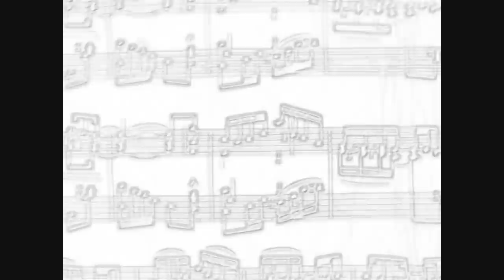Passing Me By (original Song) by Chris McLaughlin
Chris McLaughlin sings his new Original Song
"Passing Me By" Recorded and Filmed in Iraq